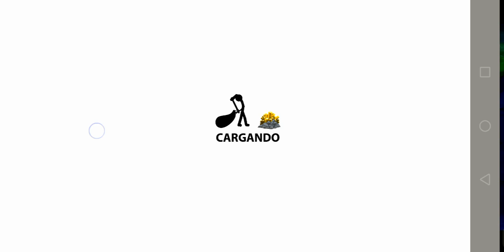Semana de halloween "jueves", además de jugar Stick war legacy